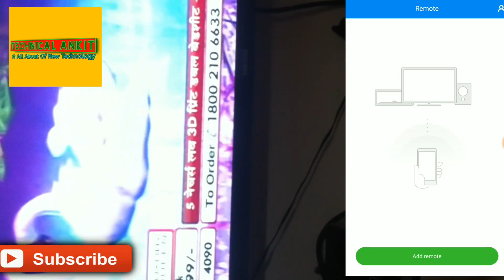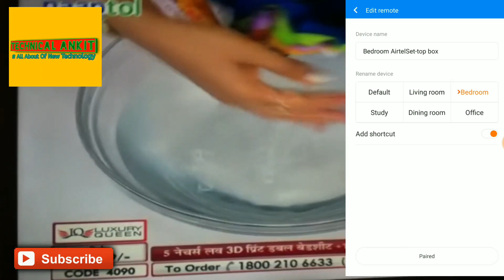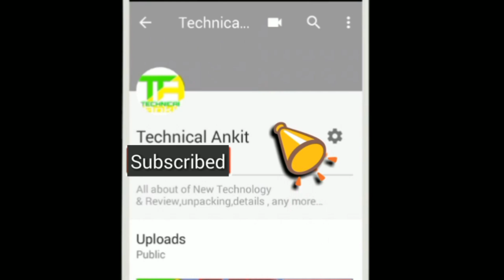IR BLASTER क्या है | कैसे काम करता है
Namskar
दोस्तों आप सभी का स्वागत है मेरे नई ब्रांड वीडियो में
और आज मैं
आपको बताऊंगा ir blaster के बारे में
जो xiomi के mobiles में avalable है
अगर आपको ये वीडियो पसंद आये तो
और उसके बाजू में दिए bell icon को प्रेस करें और बने रहे Technical Ankit के साथ

जयहिंद/जयभारत